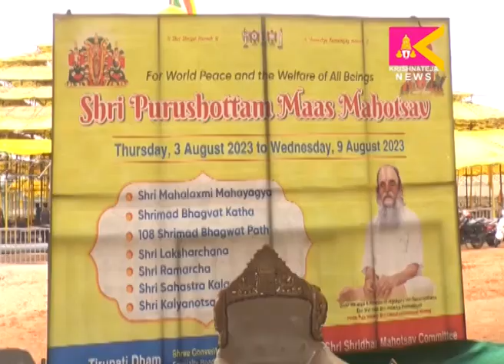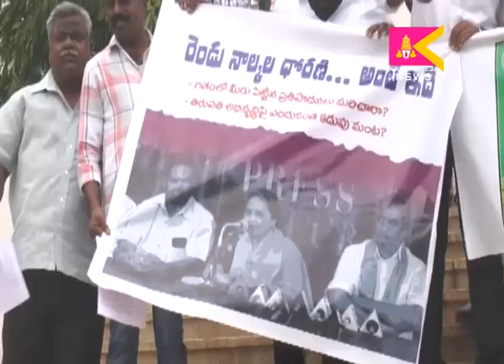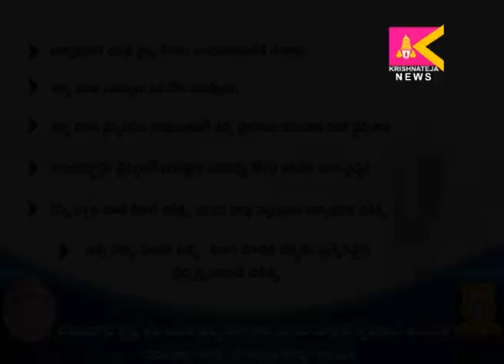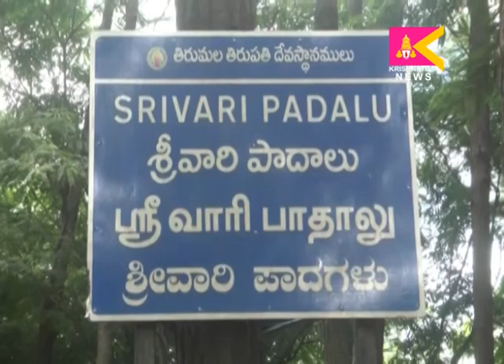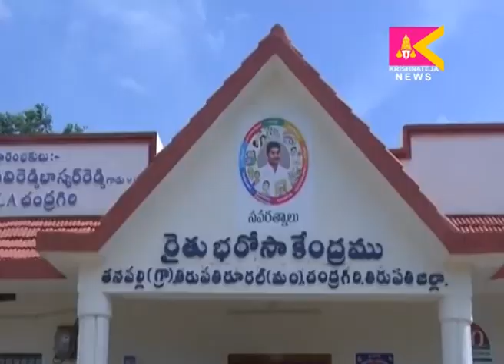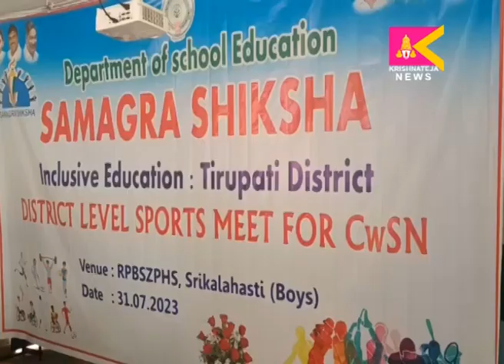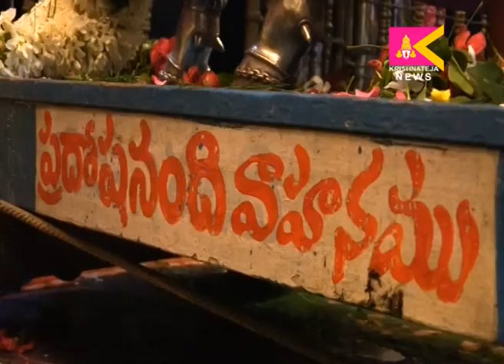31 07 2023 SITI KRISHNATEJA NEWS